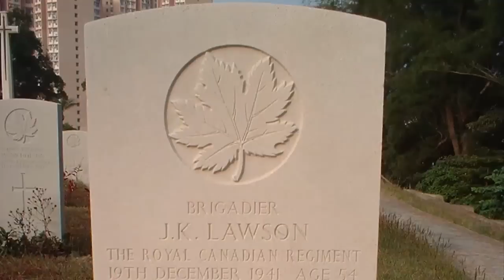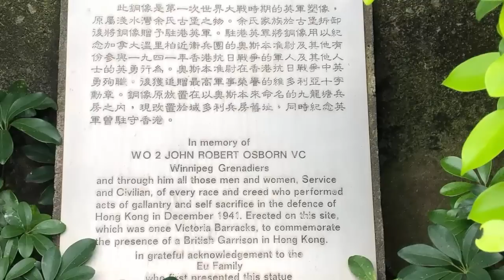O ESQUECIDO Ataque Japonês à Grã-Bretanha - A Batalha de Hong Kong (1941)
Horas após o Ataque à Pearl Harbor, as forças japonesas invadiram a pequena colônia britânica de Hong Kong. As tropas de defesa, despreparadas, desorganizadas e em menor número não conseguiram barrar o avanço japonês e a colônia caiu em apenas 18 dias. Esta batalha é pouco lembrada na Segunda Guerra Mundial, mas ela foi marcada por pela participação dos canadenses na batalha, que lutaram heroicamente para conter os japoneses e seus feitos merecem ser lembrados.

00:00 Introdução
00:42 Os Preparativos
04:21 As Primeiras Ações Japonesas
06:42 Lawson e Osborn
10:22 A Capitulação

Conheça a Batalha de Wake Island (1941), que também aconteceu horas após o Ataque à Pearl Harbor

REFERÊNCIAS BIBLIOGRÁFICAS:

GREENHOUS, B.; FOOT, R. Canada and the Battle of Hong Kong. The Canadian Encyclopedia. 2006.
KENNEDY, Paul. Hong Kong, Malásia e Cingapura. In: Inferno no Pacífico: O castigo da Traição. Editora Renes,Rio de Janeiro, 1975. p. 39-40.
ST.CROIX, Brad. The Battle of Hong Kong. In: Canada in the Second World War. Juno Beach Centre.

Roteiro e Edição: Zander Klüser
Direção e Pesquisa: Zander Klüser
Revisão: Zander Klüser